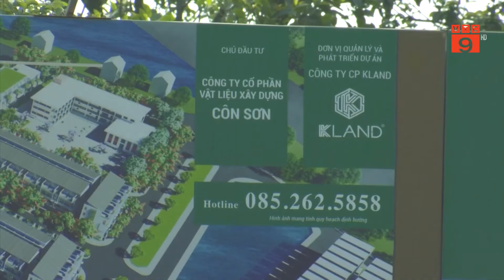HẢI DƯƠNG: KHU DÂN CƯ NAM THẮNG CHƯA XONG HẠ TẦNG ĐÃ RAO BÁN | VTC9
VTC9 | HẢI DƯƠNG: KHU DÂN CƯ NAM THẮNG CHƯA XONG HẠ TẦNG ĐÃ RAO BÁN